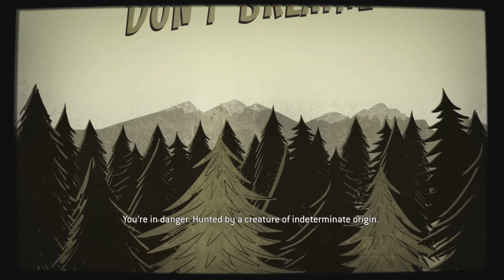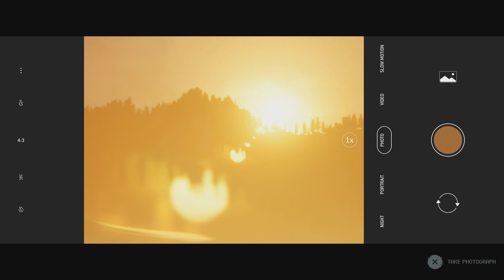ATTACKED in THE QUARRY PS5 Walkthrough Gameplay Part 8 (Full Game)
The Quarry is an upcoming interactive drama horror video game developed by Supermassive Games and published by 2K Games. It is the spiritual successor to Until Dawn (2015) and is set to be released for Windows, PlayStation 4, PlayStation 5, Xbox One and Xbox Series X and Series S on June 10, 2022.

Pre-order to receive the Horror History Visual Filter Pack! Tailor the aesthetic of The Quarry to your liking by choosing from three cinematic visual filters, each replicating a different style of horror filmmaking: Indie Horror, ‘80s Horror, and Black-and-White Classic Horror. Pre-order offer available until 6/10/2022. Digital pre-orders: Horror History Visual Filter Pack will be automatically entitled via game at launch